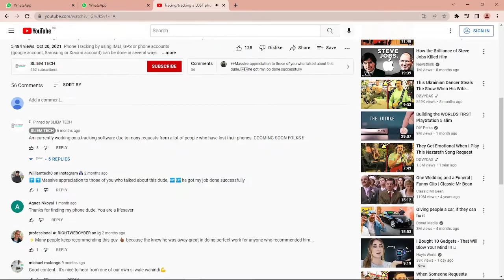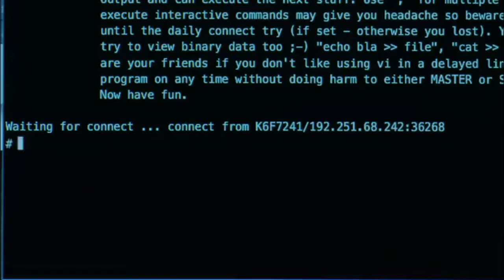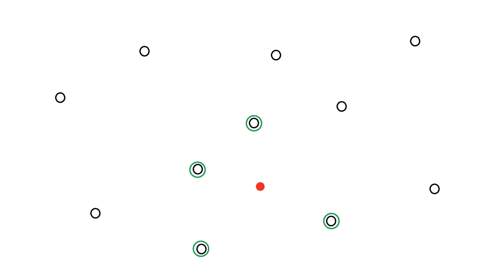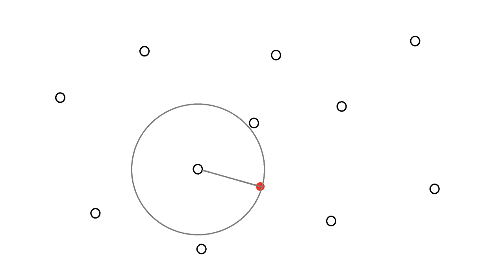Tracking Lost Mobiles Phones in Kenya Part 2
My mission is to help you protect yourself from such acts By knowing how it was done.
in this video. I am explaining why a mobile phone can never be located when lost by using its IMEI number only when using primitive or common tools.
Find, lock, or erase a lost Android device
If you lose an Android phone or tablet, or Wear OS watch, you can find, lock, or erase it. If you've added a Google Account to your device, Find My Device is automatically turned on.

To find, lock, or erase an Android phone, that phone must:

Be turned on
Be signed in to a Google Account
Be connected to mobile data or Wi-Fi
Be visible on Google Play
Have Location turned on
Have Find My Device turned on
CHAPTERS
00:00 INTRODUCTION
00:49 WHY TRACKING VIA IMEI ONLY IS IMPOSIBLE
03:00 WHAT HAPPENS WHEN YOUR PHONE IS "FLASHED"
09:02 HOWTHE POLICE TRACK LOST PHONES
10:17 TRACKING MOBILE PHONES USING PHONE NUMBER
15:00 END